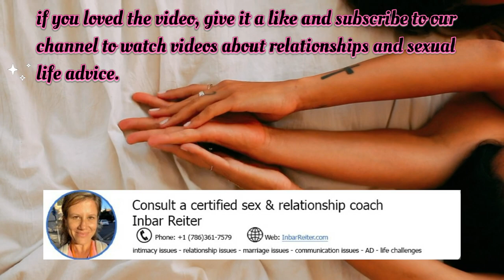WHAT IS A SEX COACH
Inbar Reiter is a certified sex and relationship coach and has been helping couples and individuals for the past few years. She has a passion for helping people resolve conflicts and create deeper, more meaningful connections.

A sex coach is an individual who provides guidance and support to people who are looking to improve their sex lives. Sex coaches are not medical professionals, but they are knowledgeable in the field of human sexuality, with a deep understanding of how to help people reach their sexual goals.

Sex coaching is a relatively new field that has been gaining popularity in recent years. It can involve a variety of techniques, from talking about sex and relationships to teaching people about physical intimacy. Sex coaches also provide education about sexual anatomy, communication skills, and safety.

Sex coaching is not about providing therapy. Instead, it focuses on helping people to find sexual pleasure and satisfaction in their lives. Sex coaches can help people to become more confident in their bodies and to understand what their sexual needs and desires are. They can also help couples to communicate better and to develop better sexual relationships.

Sex coaches offer a safe and non-judgmental environment for their clients to explore their sexuality. They strive to create an atmosphere of acceptance and understanding, so that clients can feel comfortable talking about sensitive topics.

Sex coaches usually provide individual sessions, but they also offer group workshops and classes. This allows clients to learn from one another, build relationships, and gain deeper insight into how to improve their sex lives.

Sex coaching is an important part of sexual health and well-being. It can help people to become more confident and comfortable with their sexuality, as well as gain a greater understanding of their own desires and needs. If you’re looking to enhance your sex life, a sex coach may be the perfect way to get started!

Inbar’s channel is divided into five main categories: Sex Education, Relationship Advice, Communication Tips, Mental Health Awareness, and Sexual Health. Each of these categories contains numerous videos and blog posts that offer a wealth of information and resources. Whether you are dealing with sexual performance anxiety, looking to spice up your sex life, or need help navigating a new relationship, Inbar has you covered.

Inbar also offers private coaching sessions to those interested in a more personal approach. These sessions are conducted via Skype or telephone and can be tailored to the individual’s needs.